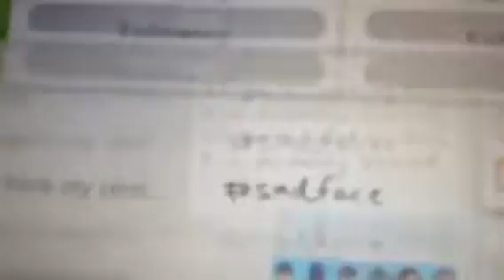The Latest Miiverse Update (11/19/14) -My Thoughts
Pretty neat.